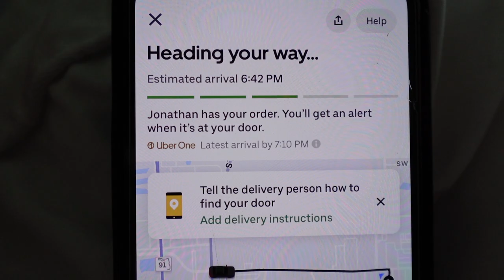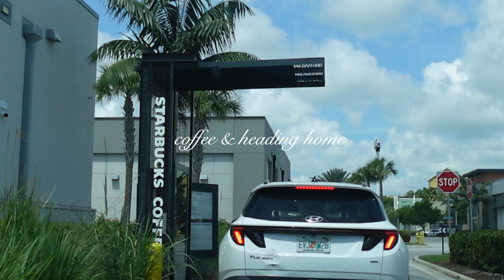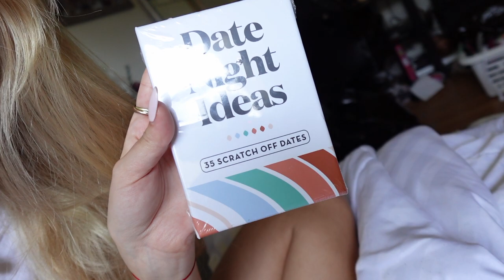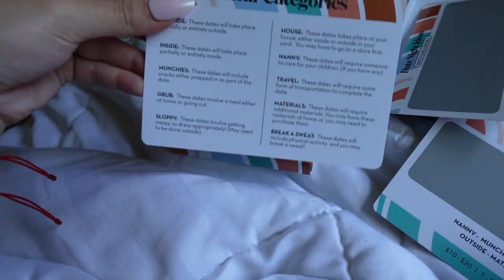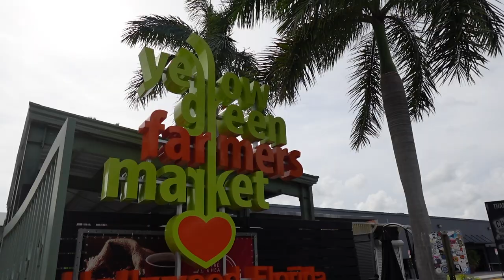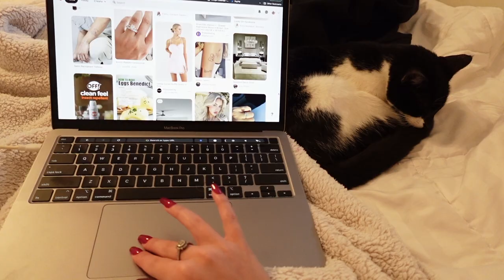PRODUCTIVE WEEK | horse races, job hunting, permanent jewelry...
My first full week back trying to setting in and get things done.